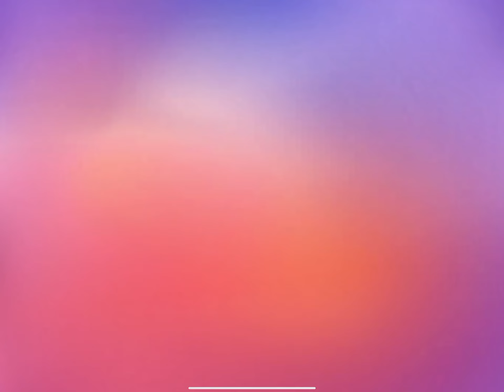¡¡¡COMPRANDO STUMBLE BOX!!! | Stumble Guys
¡Stumble Guys es un juego multijugador masivo de eliminación en grupo en el que hasta 32 jugadores podrán competir en línea avanzando ronda tras ronda en un caos cada vez mayor para intentar convertirse en el último superviviente! Si caes, tendrás que empezar de nuevo y correr lo más rápido que puedas. ¡Diviértete corriendo sin parar!

¡Trata de superar una serie de ridículos retos y de absurdos obstáculos, derriba a tus rivales y avanza para ganar! ¿Estás listo para que te eliminen? Descárgate ya Stumble Guys, el juego de eliminación definitivo, y únete a esta locura sin parangón. ¡Invita a tus amigos y elimínalos a todos!

Divertidísimas características

• Corre, acelera y deja atrás a tus rivales.
• Esquiva los obstáculos con los que te vayas encontrando.
• Multijugador al más puro estilo Battle Royale.
• Diseño colorido y alocado.
• Cómicamente físico.
• Un sinfín de opciones de personalización.
• Un montón de desternillantes caídas.
• Muchísimos niveles diferentes.

¡No caigas, elimina a tus rivales y álzate como campeón!